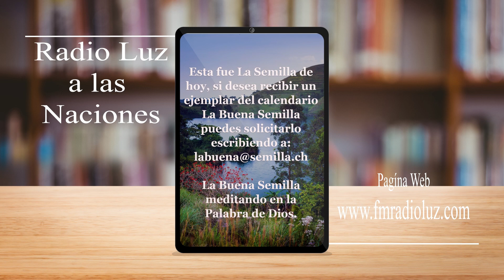La buena semilla 20 de diciembre 2022